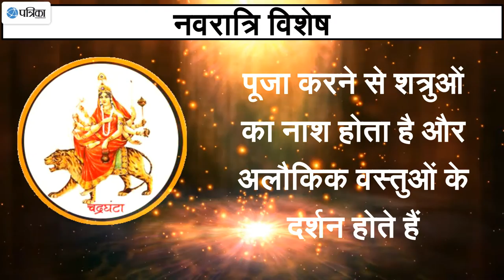देवी चंद्रघंटा की पूजा से खत्म होते है शत्रु, इस विधि से करें पूजा, देखें वीडियो